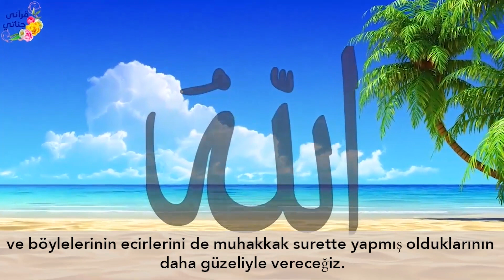KADINI DIŞ GÖRÜNÜŞÜ YÜZÜNDEN AŞAĞILADI!! Hikaye 198 (güzel kadın)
Yaşanmış ve gerçek hikayelerle sizlerleyiz... Hikaye 198 (güzel kadın)